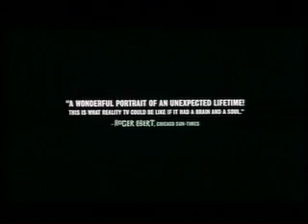REEL PARADISE trailer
Another Steve James trailer to his movie REEL PARADISE.